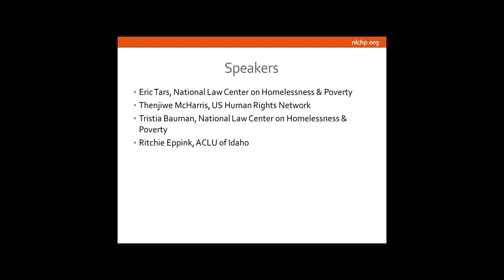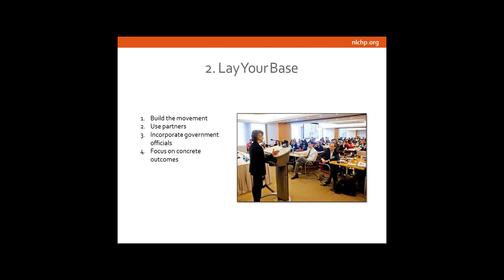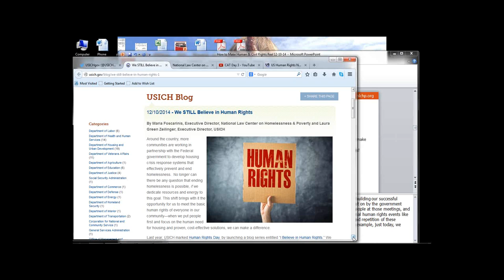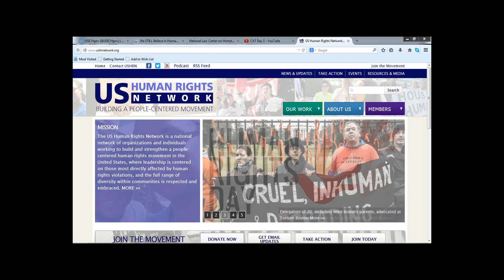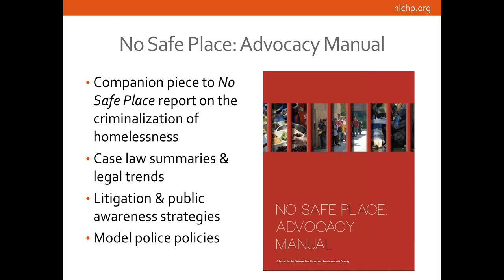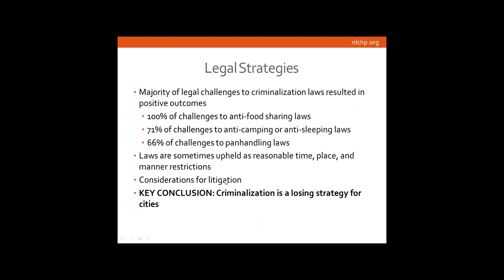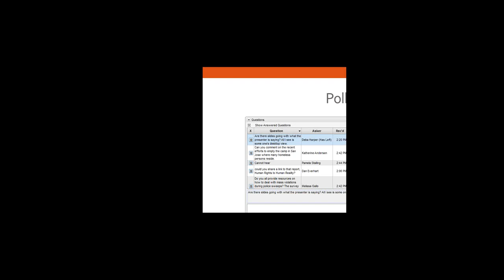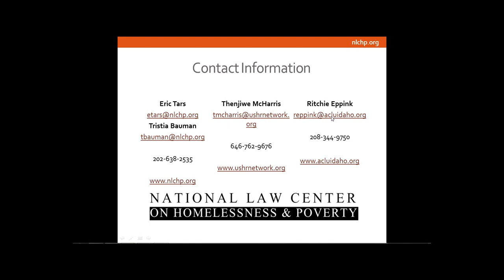Webinar - How to Make Human & Civil Rights Real: Homelessness and Beyond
On Human Rights Day, Wednesday, December 10, the National Law Center on Homelessness & Poverty hosted a webinar discussing the criminalization of homelessness as a violation of civil and human rights, and strategies advocates can use to work toward solutions.

Human Rights to Human Reality: a 10 Step Guide to Strategic Human Rights Advocacy

Presenters included:

Eric Tars
Senior Attorney
National Law Center on Homelessness & Poverty

Thenjiwe McHarris
HuRAH Campaign Director
US Human Rights Network

Ritchie Eppink
Legal Director
ACLU of Idaho

Tristia Bauman
Senior Attorney